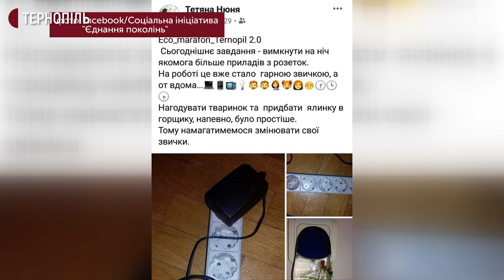У Тернополі завершується семиденний "Екомарафон 2.0"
У Тернополі - заключний, сьомий день "Екомарафону 2.0". Учасники акції вдома відбирають і сортують одяг для малозабезпечених сімей. Про це "Новинам" Суспільного розповіла ініціаторка акції Ольга Гордієнко.